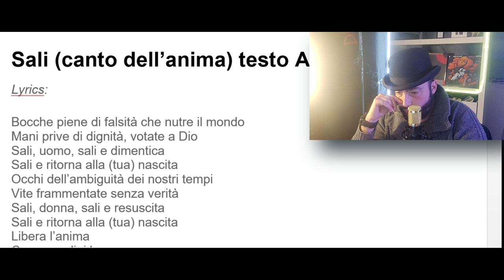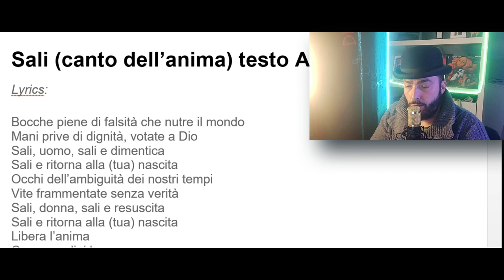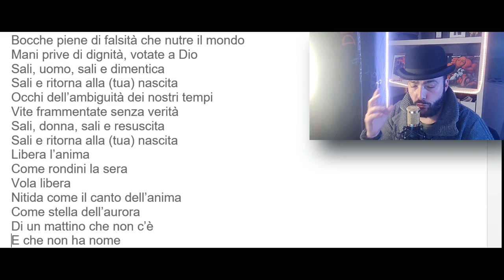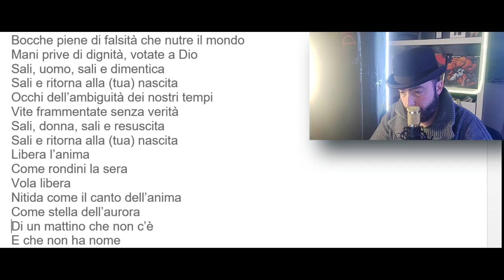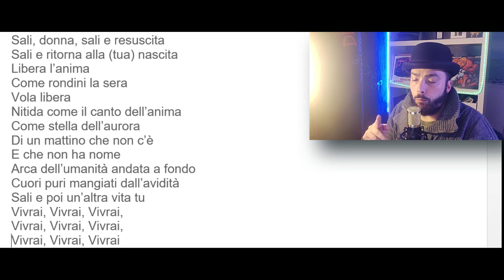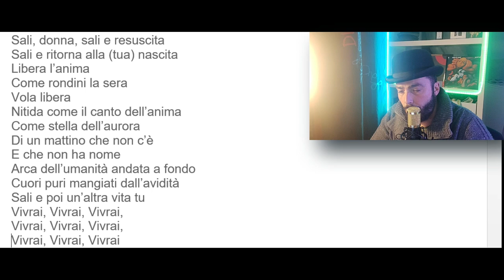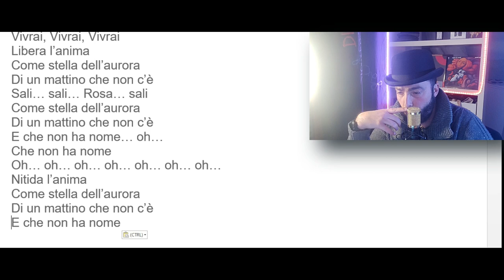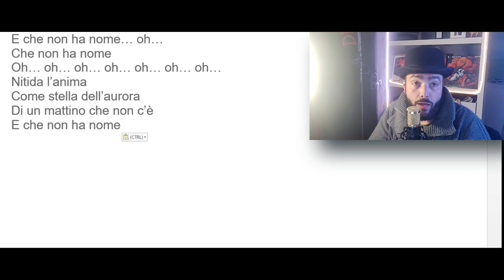Anna Oxa-Sali "Canto dell'anima" (Sanremo2023) Analisi testo e conclusioni finali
Recensione testo della canzone "Sali" di Anna Oxa a Sanremo 2023.
(Con testo su schermo)

0:00 Intro
0:05 Analisi testo
08:26 Considerazioni finali